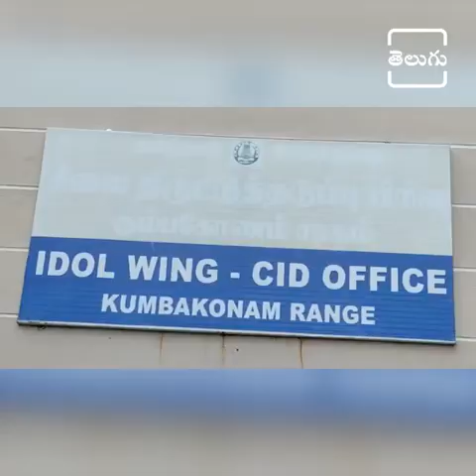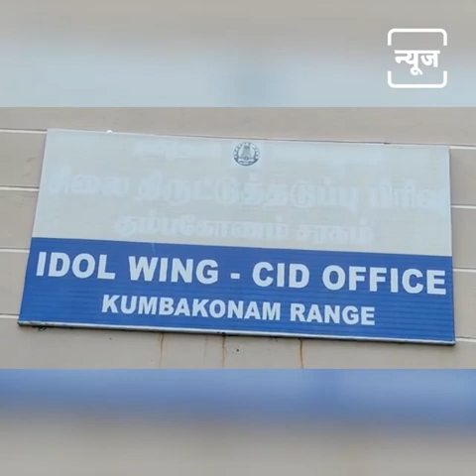ఈ శివలింగం ఖరీదు 500 కోట్లు